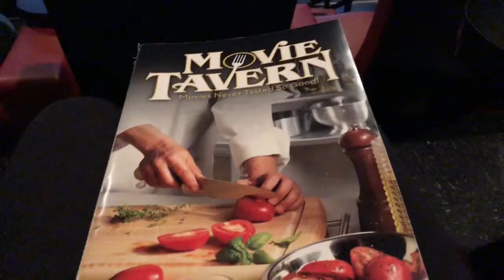Saturdayz: A Weekend Vlog: Maternity Fair & Couponing